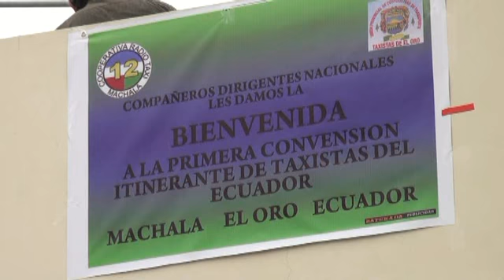HOY SE REALIZO LA PRIMERA CONVENCION DE TAXISTAS ECUATORIANOS DONDE SE DEBATIERON TEMAS DE GRAN INTERES PARA LOS CONDUCTORES PROFESIONALES